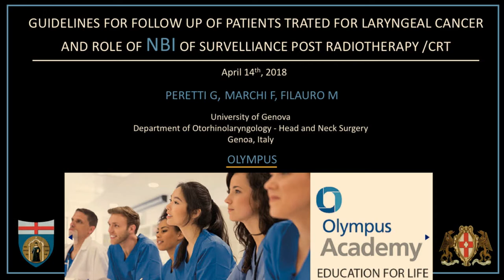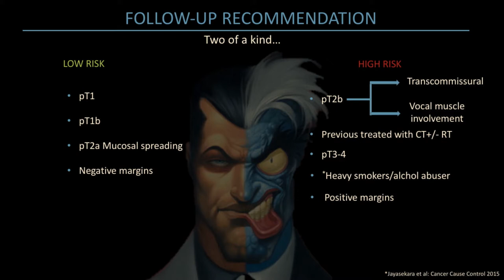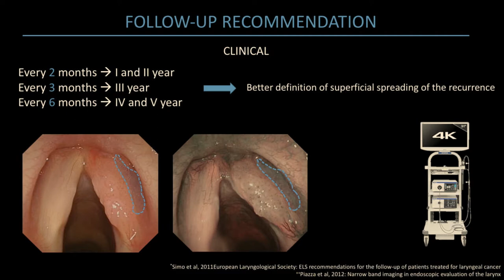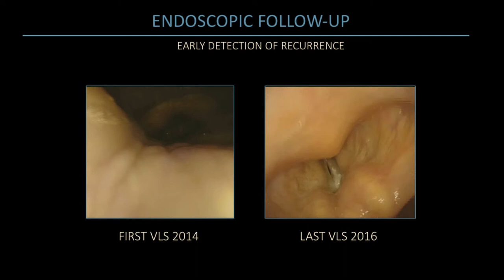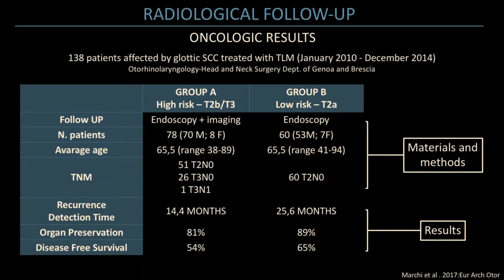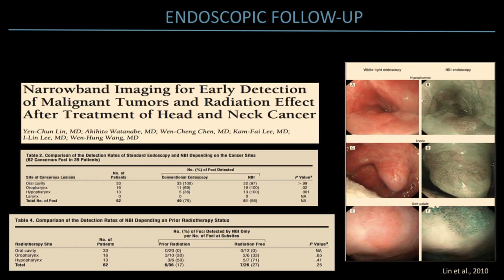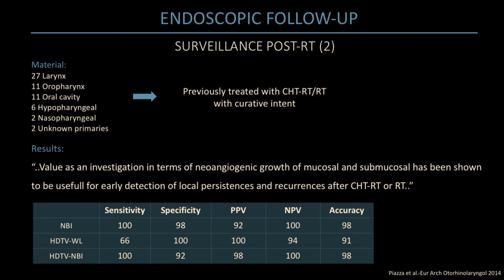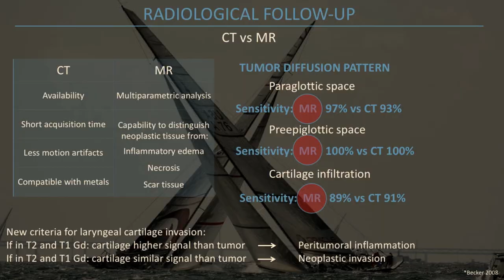Professor Giorgio Peretti: Guidelines for Follow up - Laryngeal Cancer Post Therapy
Prof Giorgio Peretti (University of Genova in Genoa, Italy) provides clear guidelines for the follow up of patients treated for laryngeal cancer and the role of Narrow Band Imaging (NBI) in surveillance of post radiotherapy / Cardiac Resynchronization Therapy (CRT).

This lecture forms part of an Olympus Academy NBI Endoscopy course for the Management of UADT Tumours held at Flinders Private Hospital on 13-14 April, 2018.